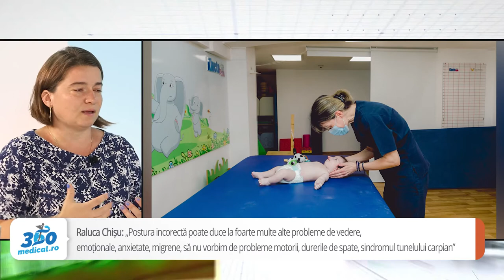Copii cu modificări de comportament, greutate și postură, efect al pandemiei de COVID-19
Un studiu realizat de Asociația Kinetobebe a analizat activitatea fizică a copiilor și efectele schimbărilor de rutină în perioada pandemiei COVID-19, dar și în perioada imediat următoare. Rezultatele cercetării au reliefat modificări de greutate la 27,7% dintre copii, modificări de postură la peste 10,6% dintre copii și modificări de comportament la 30% dintre copii. ,,Statul pe scaun mai mult de două ore, fără 10 minute pauză de mișcare duce la o deviație a coloanei și la o postură incorectă”, a declarat Raluca Chișu, fondatoarea Asociației Kinetobebe, expert în management sanitar.